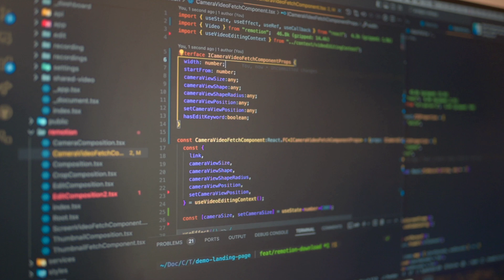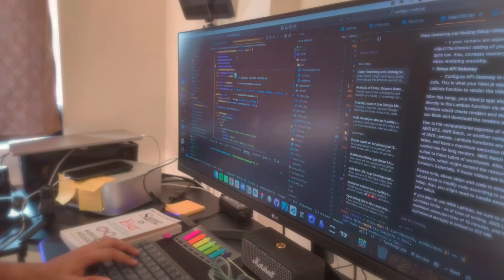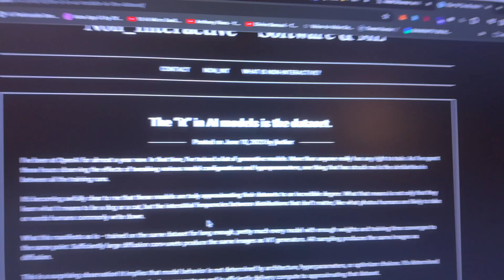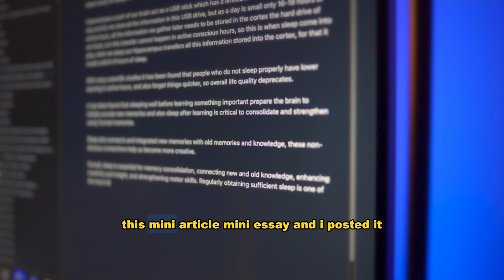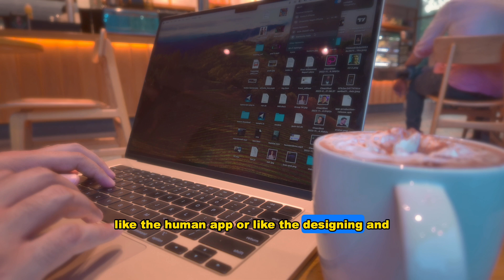A busy day in a life of a developer (Day 19) : Finally started working on AINote iOS App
Join me in this unique, inside look into a day in the life of a full-stack developer.

Watch as I tackle an issue with the humaan app's Remotion Download feature, read with sticky notes in hand, balance work with a regular workout schedule, experiment with a new lunch routine, delve into AI and machine programming discussions, listen to enlightening podcasts, write a mini-essay, and relax with some beach and Starbucks time, all while pushing ahead with my AI note app project.

The journey doesn't end at work; watch as I unbox a new desk stand, share my thoughts about productivity, and revisit my coding process amidst the complexities of the Remotion video download feature.

This video doesn't just capture my day but also serves as accountability for my work and growth process. Are we on track for our 5th May app release date? Watch and find out!